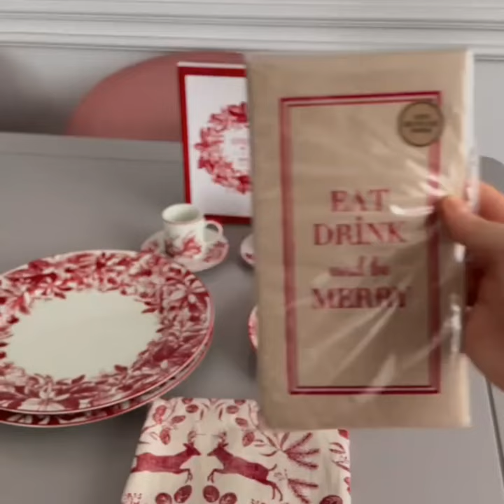Very Attractive Crockery Set /Amazing Tea pot set Design /coffee cups /Tea sets and Tea Cups